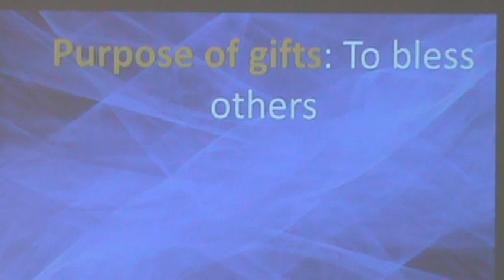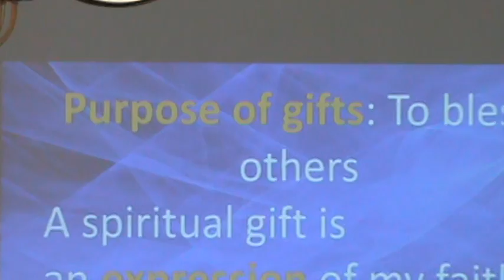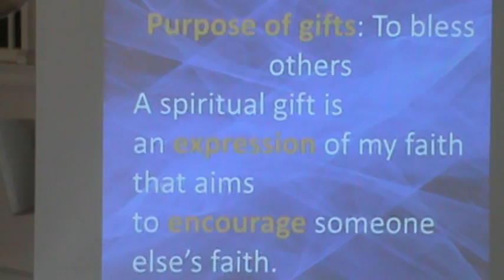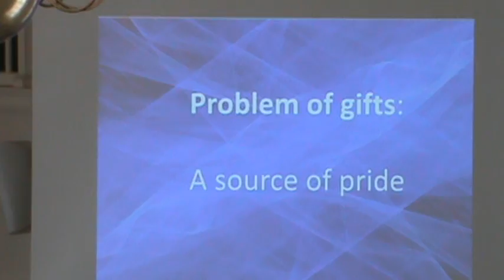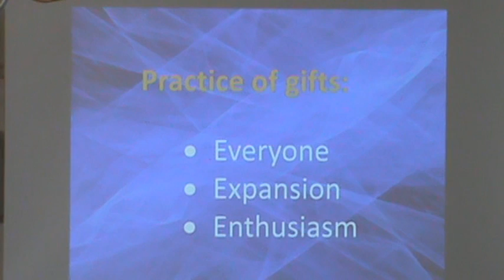"Spiritual Gifts" / March 18, 2018 / Rev. Nelson Harris